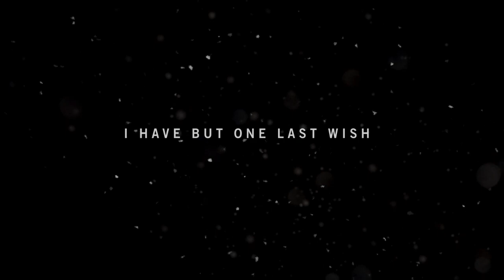Far Cry 4 - Intro [60 fps]